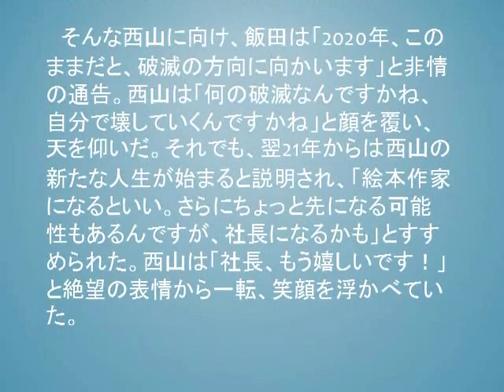西山茉希 人気占い師から非情通告も…絵本作家転身、将来の社長を予言され「もう嬉しいです！」